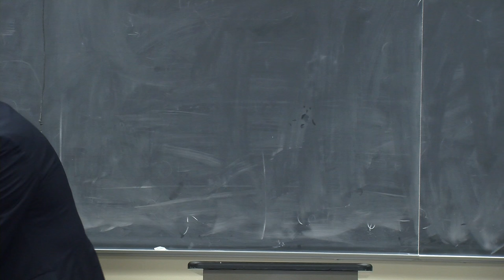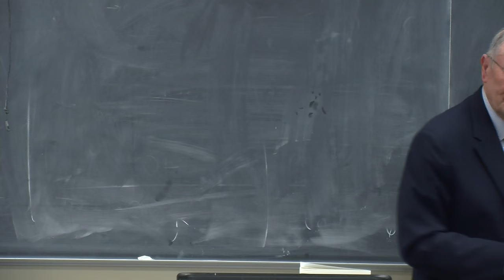The Story of My People: From Rural Southern Italy to Mainstream America - Mario B. Mignone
Book Presentation: The Story of My People: From Rural Southern Italy to Mainstream America, with author Mario B. Mignone. (10.4.15)